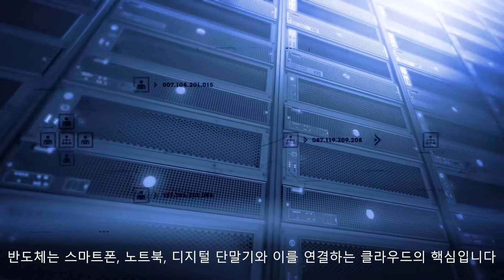[어플라이드 혁신] 재료 공학 솔루션 분야를 이끌다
오늘날 우리가 영위하는 디지털 세상은 반도체 칩을 통해 구현되며 각 칩에는 수십억 개의 실리콘 트랜지스터가 있습니다. 반도체는 스마프톤, 노트북 디지털 단말기 등에 필수적이며, 글로벌 1위 반도체 및 디스플레이 장비 기업인 어플라이드의 솔루션은 전세계 대부분의 칩 생산에 사용됩니다. 어플라이드 기술에 대한 자세한 이야기를 영상으로 만나보세요.